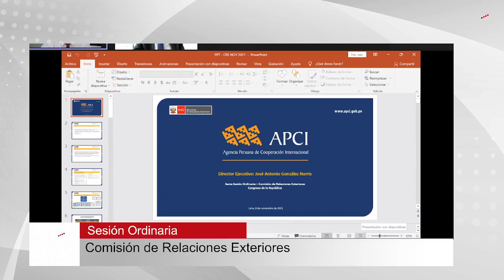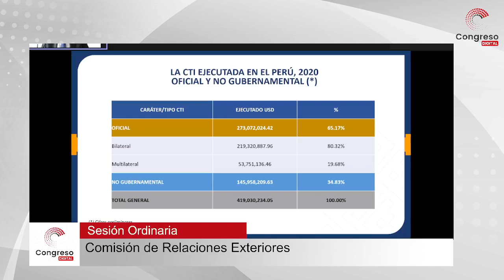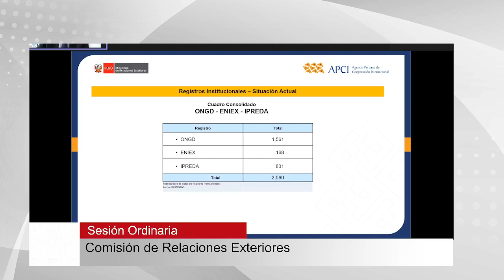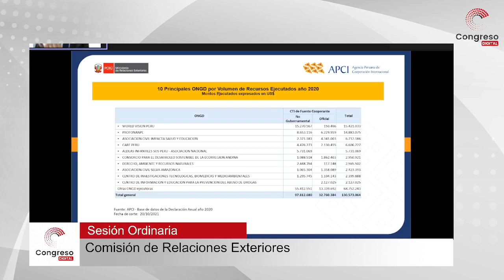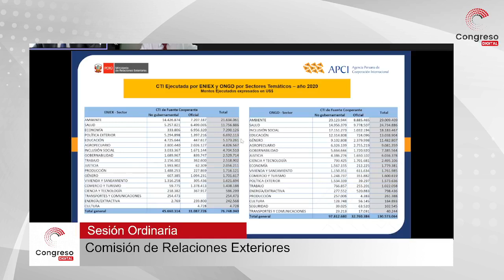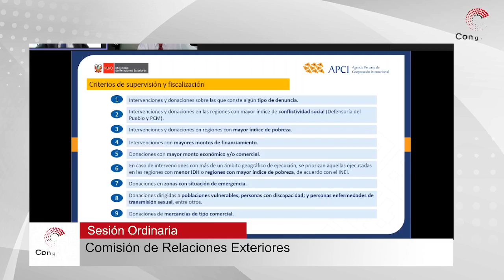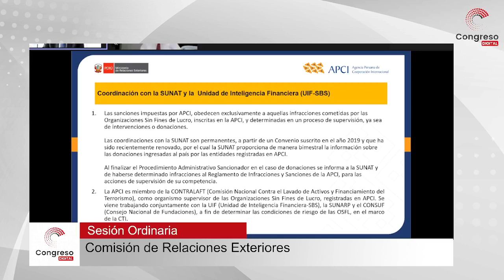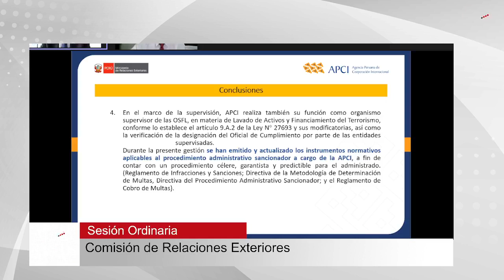COMISIÓN DE RR. EE. RECIBIRÁ ESTE MARTES A CANCILLER MAÚRTUA | CONGRESO PERÚ | 08/11/21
El canciller de la República, Óscar Maúrtua de Romaña, se presentará este martes 8 a las 15:00 horas en sesión extraordinaria ante la Comisión de Relaciones Exteriores, que preside el congresista Ernesto Bustamante Donayre (FP).
En la cita, el titular del Palacio de Torre Tagle explicará las razones por las que el presidente de la República, Pedro Castillo, no asistió a la Conferencia de las Naciones Unidas sobre el Cambio Climático COP26, realizada en Escocia.

Lea la nota sobre "Comisión de RR. EE. recibirá este martes a canciller Maúrtua"